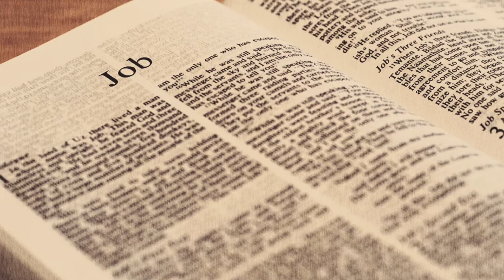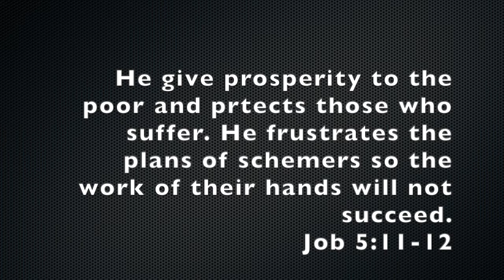Why bad things happen